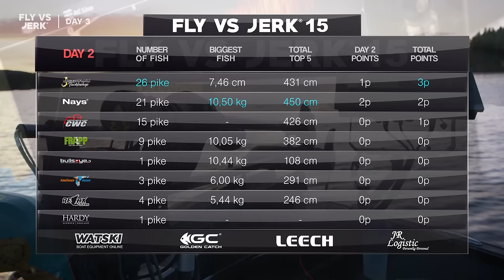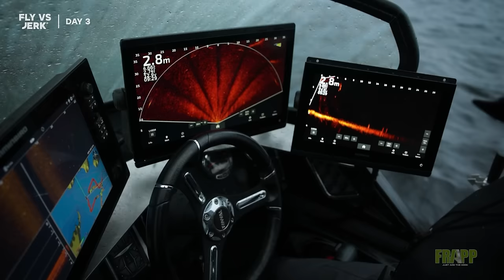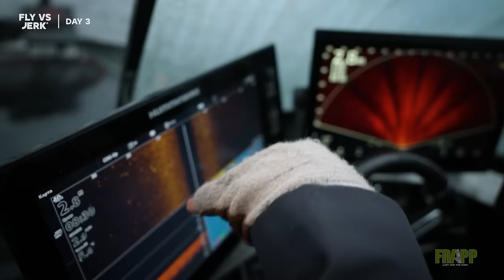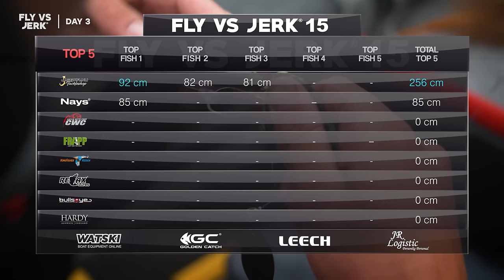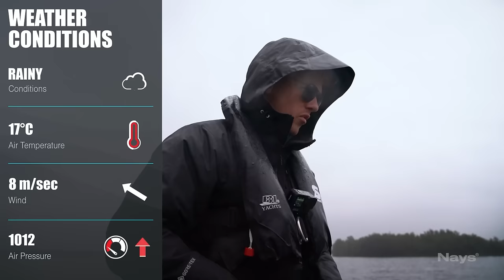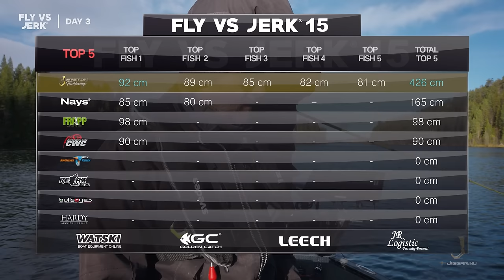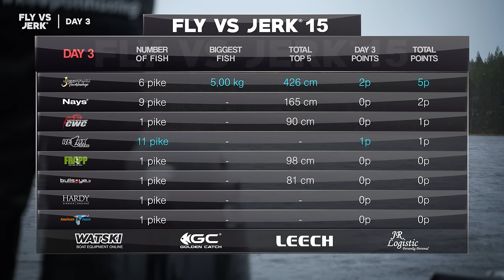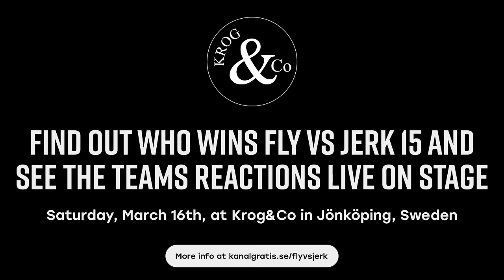FLY VS JERK 15 - Aflevering 5 (Dutch Version)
Het moeilijkste snoek toernooi ter wereld is weer terug! 8 teams, verspreid over heel Europa zullen drie dagen lang strijden in een wedstrijd van strategie, vaardigheden, en uithoudingsvermogen om elkaar te verslaan en de titel mee naar huis te nemen.

De 8 deelnemende teams in FLY VS JERK 15 zijn:

CWC Fishing Team - Stefan Trumstedt & Pierre Monjarret
Jiggar.nu - Björn Boström & Jakob Hanc
Nays/Stroft - Daniel Weyers & Sander Groenenboom
Kingfisher Reisen - Matthias Vohl & Marius Miesen
Relax - Danny Kowalczyk & Andy Przybytek
Frapp/Zetrix - Anton Fisherman & Robert Valters
Bullseye - Markus Von Euw & Tim Ackermann
Hardy/Greys - Erik Müller & Jonas Hölz

Wij hopen dat jullie zullen genieten van dit seizoen!

/Kanalgratis